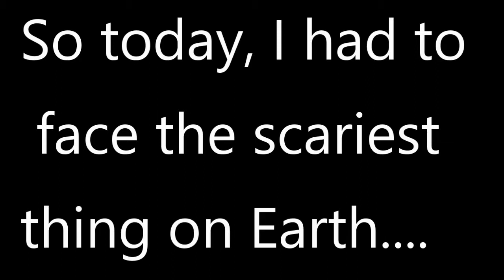Scariest Thing on Earth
Today I had to go up against the scariest thing known to mankind.